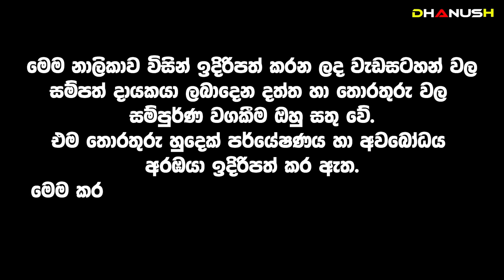මේ ලග්න හිමියෝ 2023 නේ සුපිරි ධනපතියෝ වෙනවා| කලින් කිව්වේ ශලනි ගැනද ? රනිල් පරදා ජය ගන්න කෙනා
🔴 රනිල් ජනාධිපති වන බන කිව්ව දිල්රුක්ෂි මෑණියෝ | Dilrukshi Maniyo
දින ගණනකට කලින් කිව්වේ ශලනි ගැනද? Did you say about Shalani Tharaka a few days ago?

➤  ජන්මපත්‍ර පරික්ෂා කිරීම,ජන්මපත්‍ර සෑදීම,නිවාස නැකත්,විවාහ නැකත්,මල්වර නැකත් ඇතුළු සියලු ම නැකත් සෑදීම
සෙත් කවි රචනය හා සුගායනය,නිවාස,ව්‍යාපාර ආරක්ෂා කිරීම හා බහිරව පූජා ශාන්ති කර්ම,සියලුම සෙත් පූජා පැවැත්වීම.
දිනෙත ජ්‍යොතිෂ ආයතනය ,64/A/2,ලුතිනන් නිස්සංක මාවත,
පහල ඉඹුල්ගොඩ ඉඹුල්ගොඩ,කඩවත

දිල්රුක්ෂි මෑණියෝ

🔴 2024 ඉතිහාසයේ දරුණුම අරගලය
මීලඟ ජනාධිපතිවරණයෙන් රනිල් පරදා සුපිරි ජයක් ගන්න කෙනා මෙන්න

2023 Awurudu Lagna Palapala | 2023 ලග්න පලාපල | 2023 Yearly Horoscope | 2023 Horoscope |Monthly Horoscope | 2023 Lagna Palapala

Seth Kavi - සෙත් කවිඅත්භූත_සිදුවිම් Ghost Manthara_Gurukam ghosthunters halloween Mahalakshmi විශ්ව_ශක්තිය paranormal විශ්ව_ශක්තිය අත්භූත_සිදුවිම් අත්භූත_ස්ථාන#Ganesha